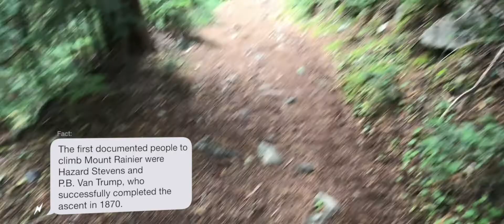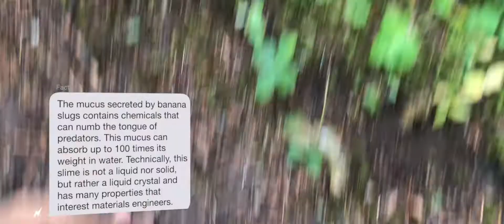Adjuster VS Black Bear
👉🏻👉🏻The FASTEST way to get working as an adjuster: Beginners Guide to a Claims Adjuster Career 👈🏻 👈🏻 The learning curve is steep.  It's almost a wall.  And you have to learn it while your phone is ringing off the hook and you're driving 250 miles a day.

[Also, bears don't come to whistling]

If you sign up using the following link, you'll receive TWO EXTRA MONTHS for the price of the yearly subscription.  It's a truly amazing service!

- the quality of music is world-class
- you can download as many songs as you want, whenever you want
- AND you have unlimited use of the songs!  So you can use one song in any project, any time.

All that for just a straight up yearly subscription..